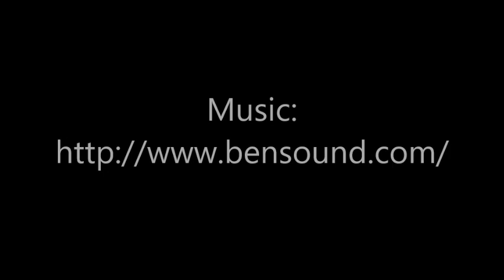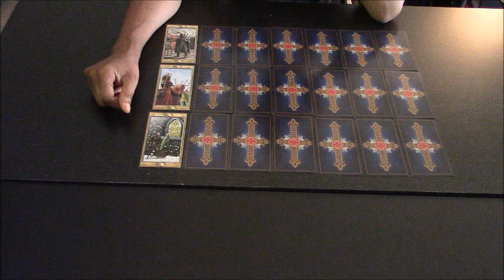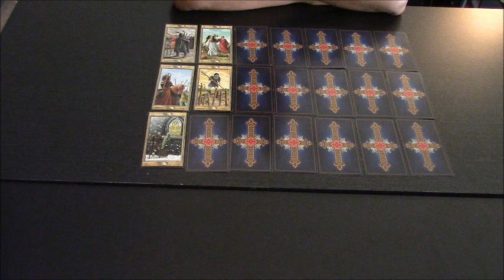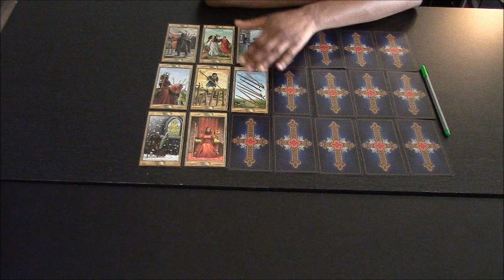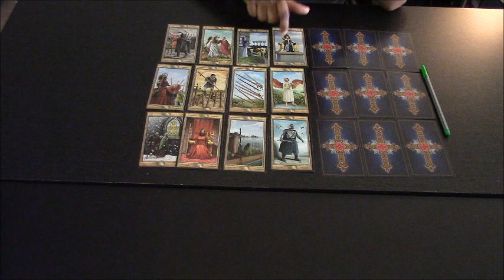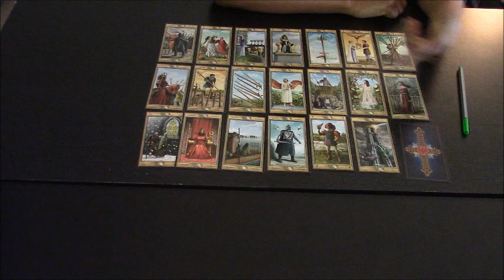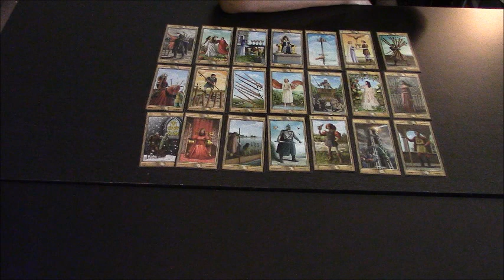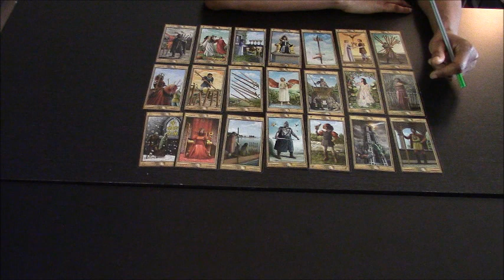CAPRICORN JUNE 2017 21 CARD GENERAL GYPSY TAROT LOVE READING